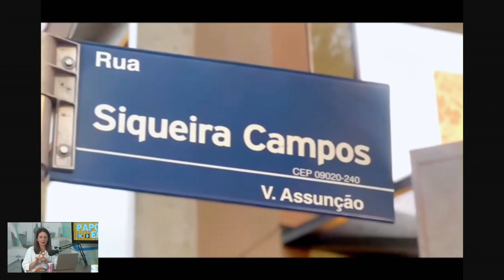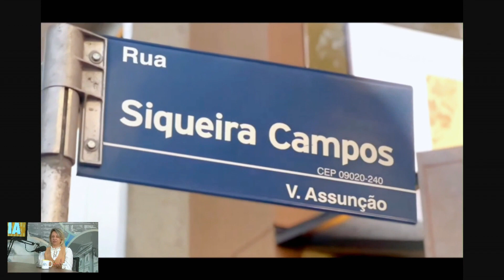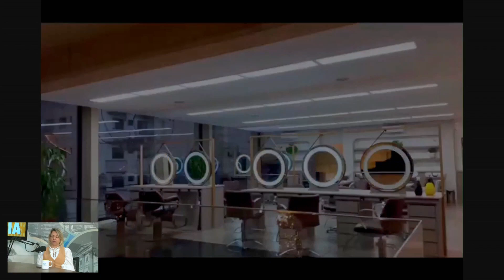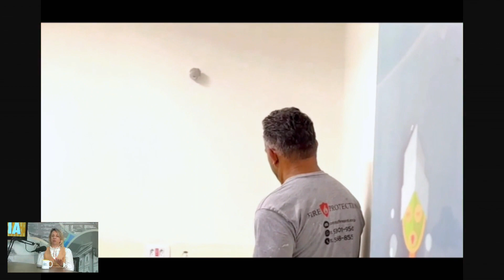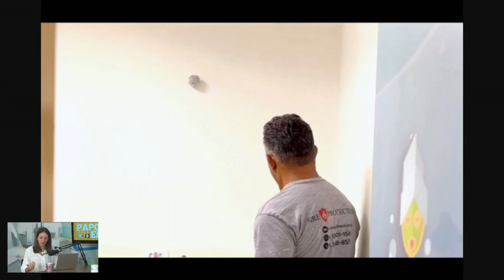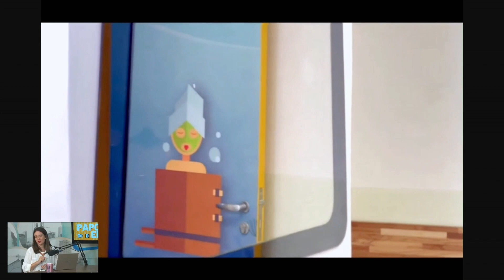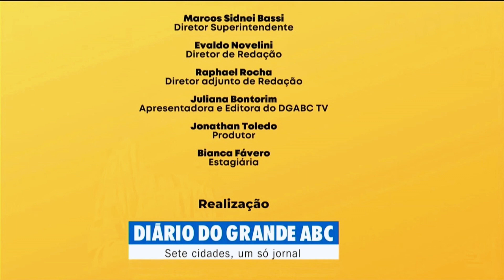Pelle Capelli apresenta rebranding com nova estrutura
O salão de beleza Pelle Capelli acaba de relançar sua marca e a proprietária Adriane Bramante contou tudo em pate-papo com a jornalista Juliana Bontorim nos estúdios do Diário do Grande ABC. Acompanhe.